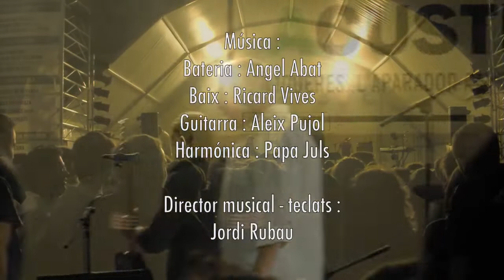Tribut a SAU a l'Acústica de Figueres 2009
Tribut a SAU   a l'Acústica de Figueres AMB Jofre Bardagí Pere Espinosa Miquel Abras Joan Masdeu Berta Virginia de la puerta de los sueños , Papa Juls, Joan Tena, Jordi Rubau Sau  rock català hits boig per tu el tren de mitja nit és inútil continuar enviam un àngel tu encens el meu foc
figueres empordà